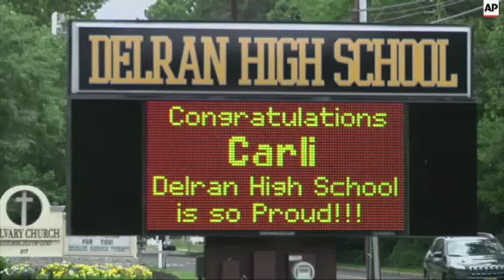People in Carli Lloyd's hometown of Delran, New Jersey, say they are so proud of the World Cup star.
(6 Jul 2015) U.S. women's soccer team star Carli Lloyd grew up in the Philadelphia suburb of Delran, New Jersey.
Bars and restaurants were packed on Sunday night to cheer on Lloyd and her teammates, and people were still talking about it Monday while watching replays of the game.
The U.S. Beat Japan 5-2 for the title.
Lloyd says she thinks she will return to defend the United States' title in four years, telling CBS Monday she feels good and expects to play again in 2019.
The 32-year-old added that she'll take one year at a time.
Lloyd says she's "incredibly proud" of the team and believes its legacy will be that dreams are achievable through hard work and sacrifice.
Lloyd is one of three New Jersey natives on the U.S. team that won a third World Cup victory Sunday and the first since 1999.
Christie Rampone is from Point Pleasant and Heather O'Reilly hails from East Brunswick.